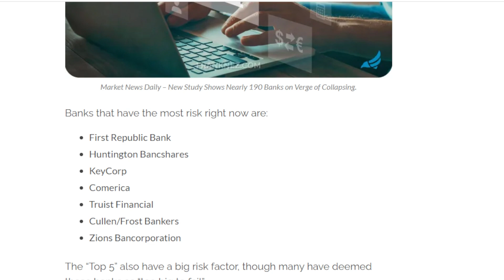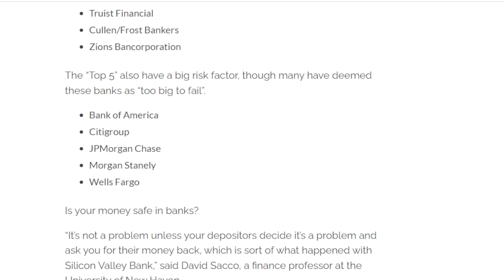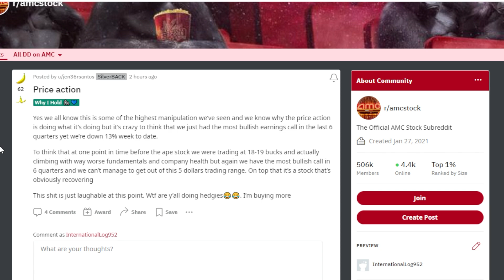AMC STOCK: MAJOR WARNING ON THIS!